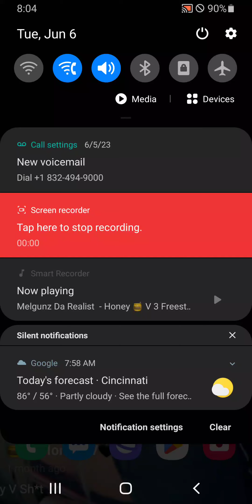Melgunz Da Realist - Honey 🍯 V 3 Freestyle 2023